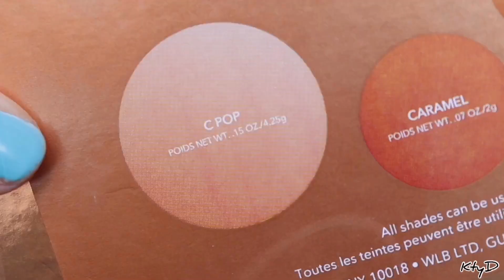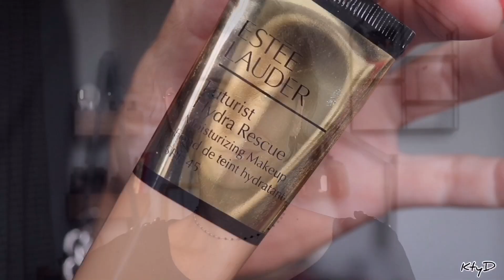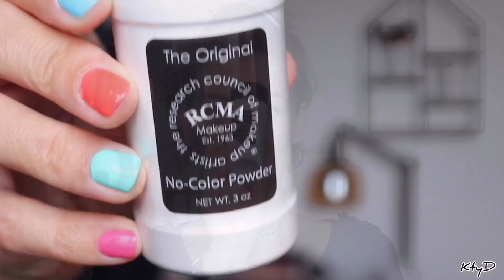FUTURIST HYDRA RESCUE FOUNDATION ✨ ESTÉE LAUDER✨ // MON AVIS, MES CONSEILS ET MES ASTUCES 💯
Nouvelle revue fond de teint aujourd'hui ! J'ai acheté il y a un petit moment déjà le nouveau fond de teint de chez Estée Lauder le "Futurist Hydra Rescue" ! .
Je vous détaille ses promesses et comme à mon habitude je vous donne mon avis et surtout je vous apporte des astuces et des conseils d'applications 😉
Je vous explique tout... J'espère que ça vous sera utile !
Au plaisir de vous lire ! L' avez-vous acheté ?

✔️MAKE UP UTILISÉS✔️
👉Dans cette vidéo je me concentre sur le sujet 1er " le teint "! Je précise donc ce que je porte sur mon teint à chaque look !
Noter que les détails des différents "Make Up des yeux" arriveront prochainement sur Instagram ou Youtube je vais voir ça ! 😉
- Anti-Cernes "01 Light" - Mavala (Vous trouvez la marque aussi en Pharmacie, Parapharmacie, Monoprix ou Nocibé )
- FDT Futurist Hydra Rescue "3W1 Tawny" - Estée Lauder ou (Il est un peu moins cher sur LookFantastic)
- Highlighter "C Pop" (La palette n'existe plus) l'highlighter existe en individuel - Becca
Nom de la palette "Pop Goes The Glow C Pop Face & Eye Palette"

- Poudre Studio CareBlend "Medium Plus" - Mac (Celle-Ci est ancienne ! Celle que je recommande souvent c'est la Matifiante "Blot" qui est top )

- - - - - - - - - -⬇️ VIDÉO QUE JE VOUS RECOMMANDE ⬇️- - - - - - - - - -